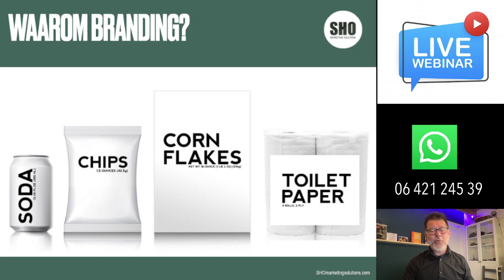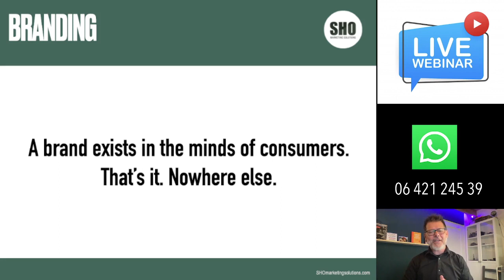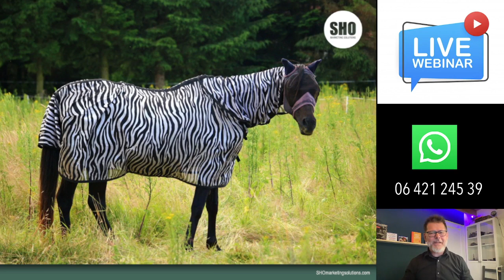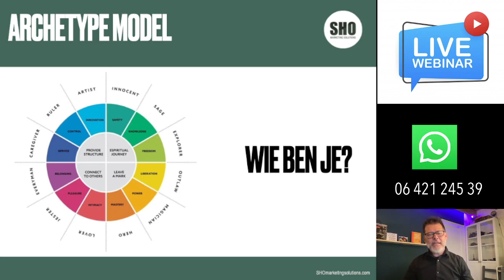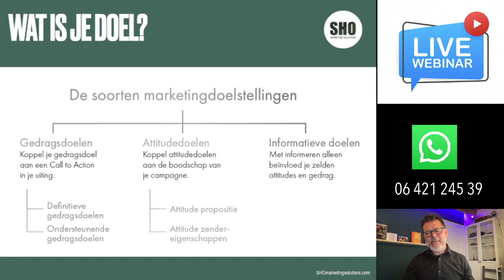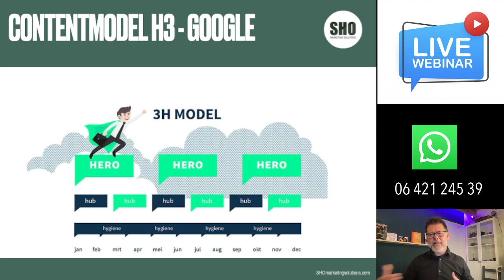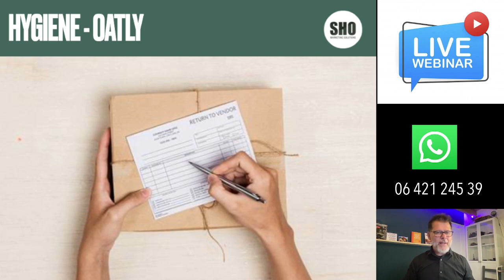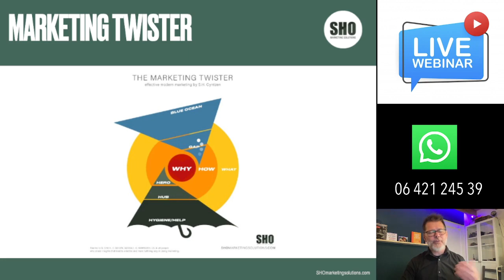Contentstrategie voor jouw bedrijf | WEBINAR SHO Marketing Solutions 090721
ideëen, tips en trick voor je contentstrategie. begin bij de basis!